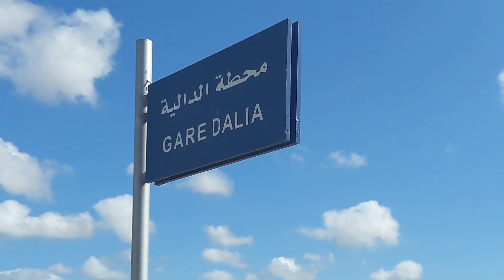train meknes-tanger c'est trop رحلة فار من الحرارة إلى جهنم " قطار الخليع " لماذا نعامل هكذا ؟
اليوم تعرضت للتصخصيخ من طرف  المكتب الوطني للسكك الحديدية
قطار مكناس ـ طنجة رحلة الهارب من حر الصيف الى جهنم قطارات الخليع ...وقفات ماراطونية ، تعطيل مكيف الهواء ، اكتضاض وازدحام غير مسبوق .الله يعفو
جب الوطن يقتضي خدمته